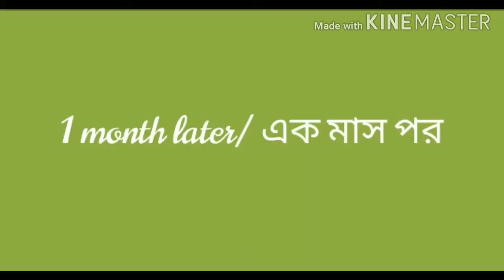Home Gardening | Moss Rose Growing ideas